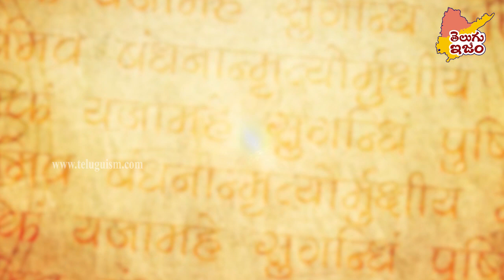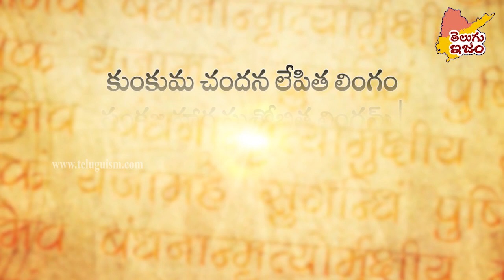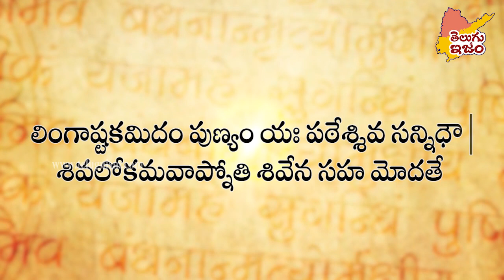Lord Shiva Stotram in Telugu | Telugu Devotional | లింగాష్టకం || TeluguISM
Lord Shiva Stotram in Telugu | Lord Shiva Stotram | Telugu Devotional | Lingastakam With Telugu Meaning | Lingastakam | లింగాష్టకం || TeluguISM